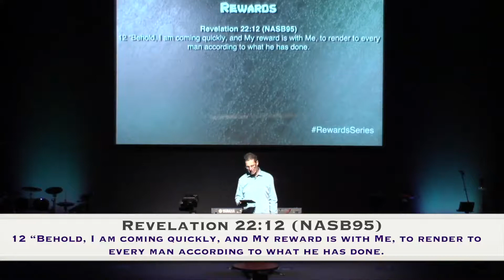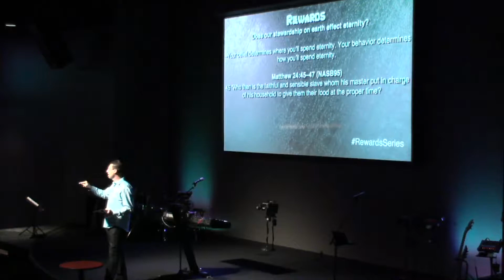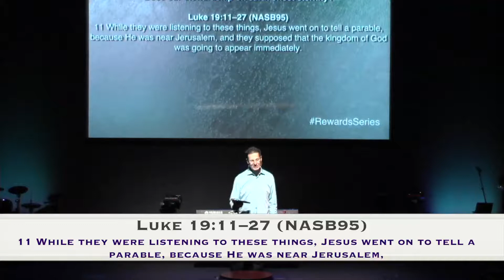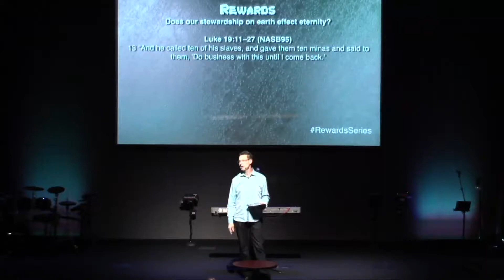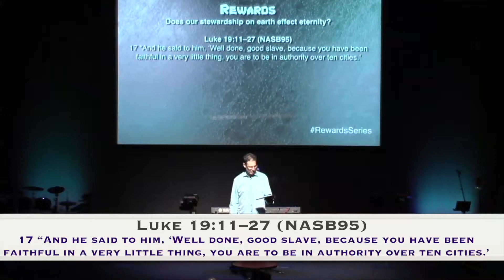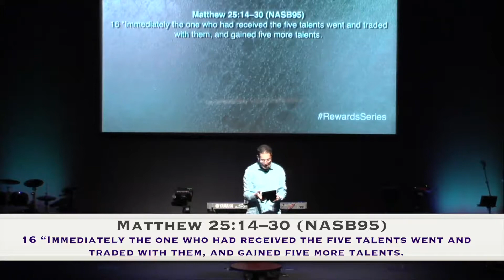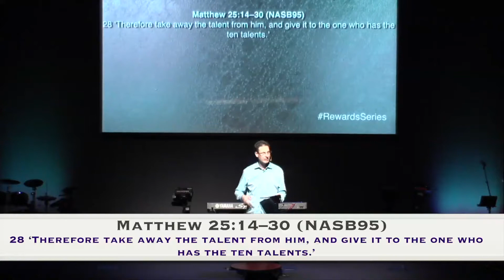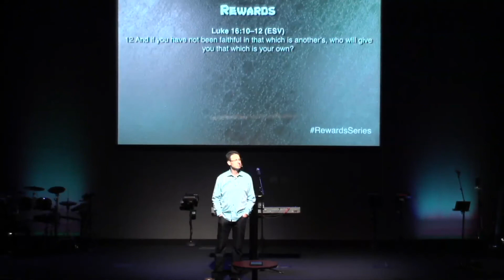Rewards Part 2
"You Belief determines where you will spend eternity, your actions determine how you'll spend it." Mark Allen For more info on our church go to youbelongatlife.org